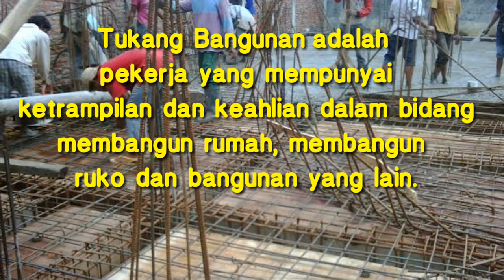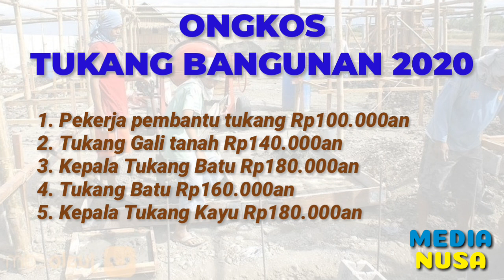Ongkos Tukang Bangunan Terbaru Harian